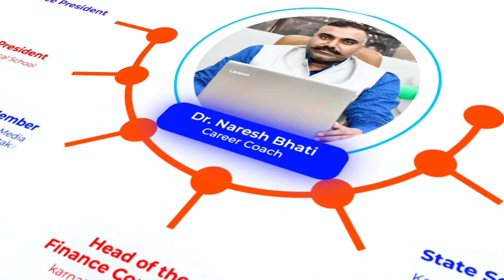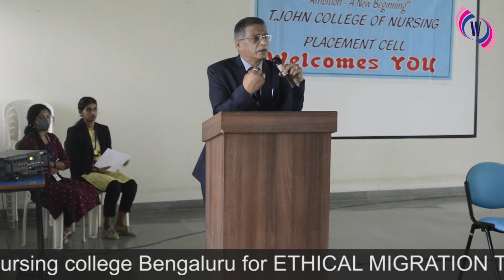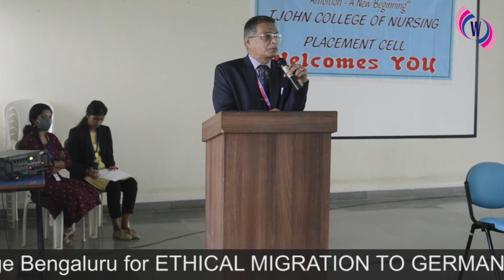Speech by Ranjit Sharma Director T John Group of Institutions for Ethical Migration to Germany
In this speech, Ranjit Sharma, Director of T John Group of Institutions for Ethical Migration to Germany will discuss the current state of migration and its positive impacts on both the individual and the society.

Migration is a phenomenon that has been with us since the dawn of time. Throughout the millennia, it has played a fundamental role in the history of humanity. Today, migration continues to play a vital role in the global economy and society.

In this speech, Ranjit Sharma Sir will address the need for skilled professionals in the global economy. He will talk about the importance of migration and the need for refugees to have a safe and secure resettlement process.

 He will be discussing the current climate of migration and the benefits of ethical migration. He will also be discussing the different types of visas available to ethical migrants and the process of ethical migration.